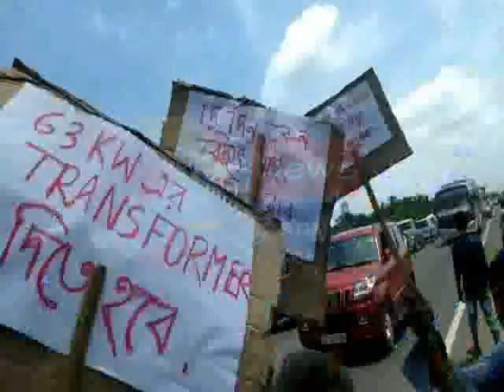ELECTRIC AGITATION NANDAKUMAR#25 06 2020 P3 NEWS BANGLA#